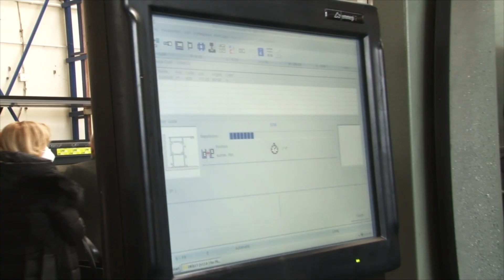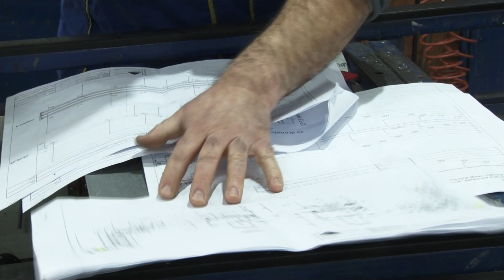MINISTARKA PRIVREDE U POSETI KOMPANIJI TEHNOMARKET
Ministarka privrede Anđelka Atanasković i predsednik Privredne komore Srbije Marko Čadež obišli su danas kompaniju Tehnomarket u Pančevu, kako bi direktno od privrednika saznali na koji način im država može pomoći. Kompanija Tehnomarket se bavi proizvodnjom aluminijumskih konstrukcija u građevinarstvu i svoje proizvode izvozi u preko 40 zemalja sveta.